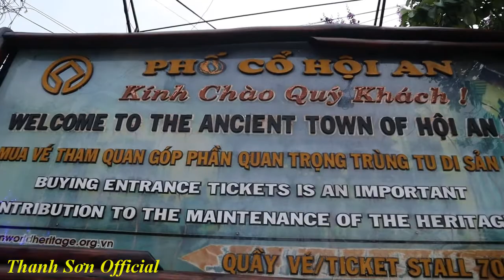PHỐ CỔ HỘI AN QUẢNG NAM ĐÀ NẴNG CÓ GÌ ĐẶC BIỆT ? CÁI KẾT CỦA NGÀY NGHỈ LỄ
Lần đầu tiên đến với phố cổ Hội An Quảng Nam và nó rất đặc biệt với mảnh đất anh em với Đà Nẵng. Thân thiện vẻ đẹp theo lịch sử và đông đúc những ngày nghỉ lễ của năm, cái kết là mải đi chơi ngắm cảnh quay về đã hết cháy khét lẹt mì quảng. Món ăn hút khách mà không được ăn .

● Nếu có bất cứ thắc mắc, khiếu nại nào về bản quyền hình ảnh cũng như âm nhạc có trong video, mong chủ sở hữu liên hệ trực tiếp với tôi qua địa chỉ Email: . Xin cảm ơn !